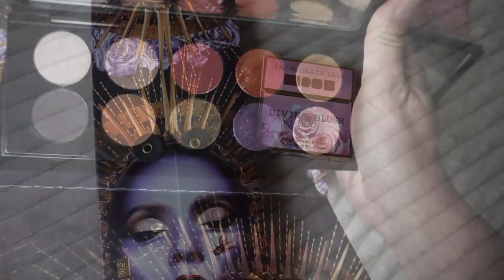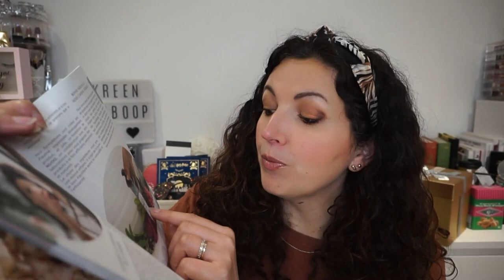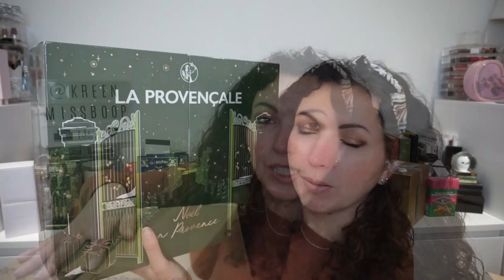Craquage complet & Nouveautés reçues {Black Friday}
➳ Calendrier de l'avent LA PROVENÇALE BIO trouvé sur AMAZON